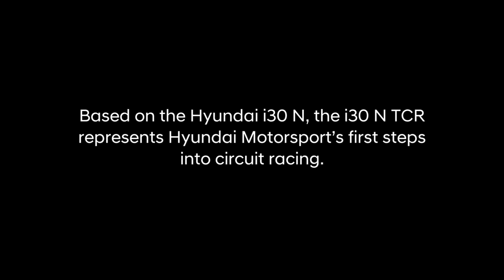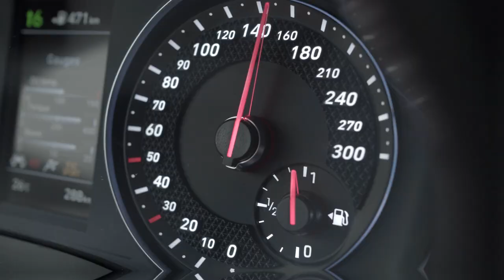[Hyundai N]Test Drive with Gabriele Tarquini : i30 N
Based on the Hyundai i30 N, the i30 N TCR represents Hyundai Motorsport’s first steps into circuit racing. See what happens when Gabriele Tarquini, test driver of the i30 N TCR, takes the i30 N on a spin around a racetrack to see how it performs compared to its racing car sibling.